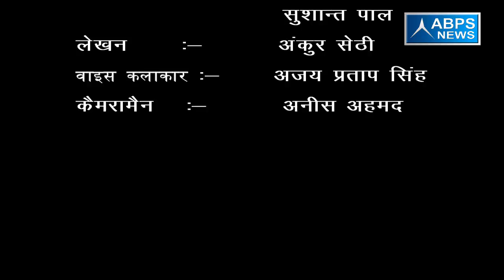गंगा जमुनी तहजीब की अनूठी मिसाल पेश करता राजपुर केसरिया गांव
इस गांव में हिंदू मुस्लिम भाईचारे एकता मेल के साथ रहते हैं साथी गांव के प्रधान गांव के विकास में निरंतर अपना योगदान दे रहे हैं गांव में अत्यधिक विकास भी दिखाई दे रहा है